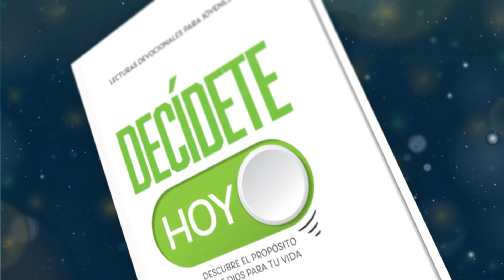Devoción Matutina Para Jóvenes - 05 de Noviembre del 2024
05 DE NOVIEMBRE
LA ILUSIÓN DE LA MAFIA
«¿De qué le sirve al hombre ganar el mundo entero, si pierde la vida?» (Marcos 8: 36).

La revista norteamericana Time entrevistó en 1991 a Nicolás Caramandi, asesino a sueldo de la mafia, quien se había declarado culpable de asesinato, fraude organizado y extorsión. Durante la entrevista se refirió al estilo de vida lujo y disoluto de los dirigentes mafiosos que piensan haber alcanzado el éxito. Dijo: «Es lo máximo a lo que un ser humano puede aspirar. Las sensaciones son tan únicas y exquisitas y la diversión es tán intensa. Cuando uno estornuda aparecen quince pañuelos. A cualquier parte que uno vaya, la gente se desvive por atenderlo y complacerlo. En un restaurante, los mozos hacen salir a los comensales que se encuentran en la mejor mesa para dársela al capo mafioso. Hay tanta exquisitez, respeto y dinero».

Sin embargo, a pesar de todas las supuestas ventajas y lujos que describió Nicolás Caramandi, la pregunta que Jesús plantea en el versículo citado nos hace reflexionar sobre el verdadero significado de la vida y el propósito que tenemos como seres humanos. Si nuestro único objetivo es acumular riquezas materiales y disfrutar de los placeres fugaces que este mundo ofrece, ¿realmente estarnos viviendo una vida plena y significativa?

En contraposición, la Biblia nos anima a buscar primero el reino de Dios y su justicia (Mateo 6:33). Esto implica poner a Dios en el centro de nuestras vidas y permitir que su voluntad dirija nuestros pasos. No significa que debamos renunciar a nuestros sueños y ambiciones, sino que debemos tener una perspectiva adecuada y equilibrada. Cuando buscamos agradar a Dios en todo lo que hacemos, descubrirnos un propósito más profundo y trascendental para nuestra existencia.

Además, cuando ponemos nuestra confianza en Dios, podemos experimentar una paz y una alegría que el mundo nos puede quitar. Jesús dijo: «Les he dicho todo lo anterior para que en mí tengan paz. Aquí en el mundo tendrán muchas pruebas y tristezas; pero anímense, porque yo he vencido al mundo» (Juan 16: 33, NTV). La verdadera felicidad no se basa en las circunstancias externas, sino en la relación personal con nuestro Creador y Salvador.

Por eso, no te dejes engañar por la ilusión que producen las riquezas, la fama y el poder; en cambio, fortalece cada día tu relación con Dios, él único que puede ofrecer paz verdadera y vida eterna.